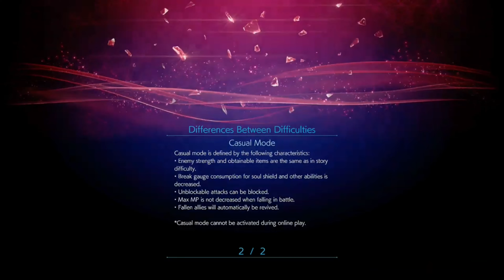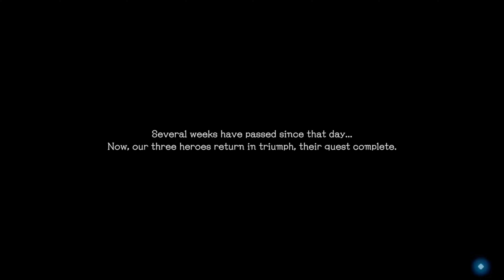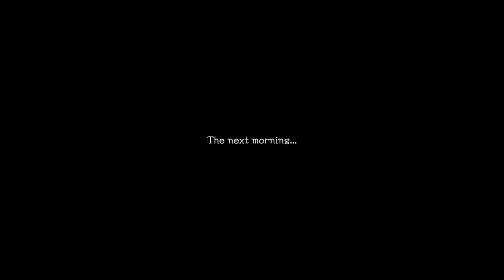Getting our feet wet-Stranger of Paradise: Final Fantasy Origin-Ep 1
Stranger Of Paradise Final Fantasy Origin Walkthrough Part 1 will include the full Stranger Of Paradise Final Fantasy Origin Gameplay on PS5. This Stranger Of Paradise Final Fantasy Origin Gameplay is recorded in 4K 60FPS on PS5 and will include the full game, all endings.